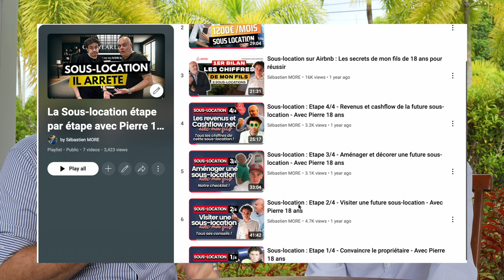Comment créer un business de nettoyage en 2025 avec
🎬 Série de 4 vidéos offertes : Comment lancer un business Airbnb sans apport

Tags de la vidéo

Tags de la chaine